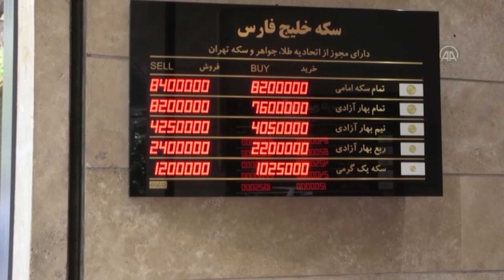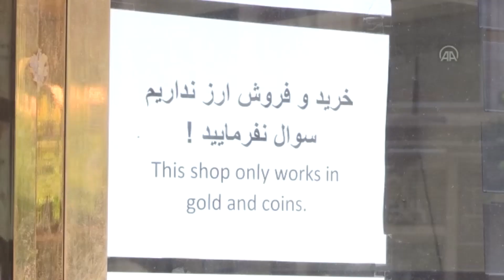Курс доллара в Иране неумолимо растет